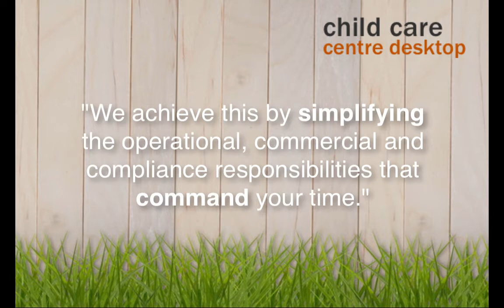Mission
The Childcare Centre Desktop's mission statement and why we do what we do to support childcare service owners, directors, nominated supervisors and staff.